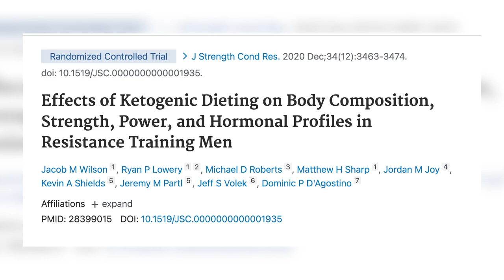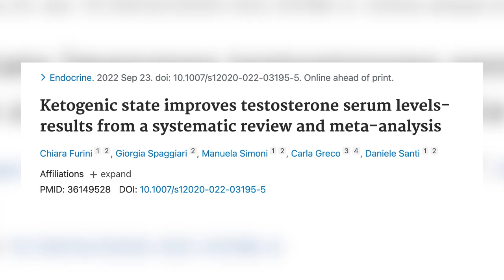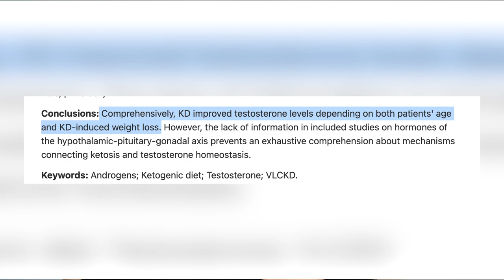Dieta Cetogênica e Testosterona: HORMÔNIOS EM RISCO???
A dieta cetogênica é ótima para emagrecer – mas será que ela pode acabar com seus hormônios?

Neste vídeo, mostro para você o que a Ciência sabe sobre a relação entre dieta cetogênica e testosterona.

Veja até o final para descobrir

- o que é a testosterona e para que ela serve,
- qual o impacto da dieta cetogênica na testosterona, e
- como você pode AUMENTAR sua testosterona com a dieta.

Para ganhar massa magra, definir seu corpo, e conquistar seu tanquinho

Para emagrecer sem passar fome e sem contar calorias, fazendo a dieta low-carb / cetogênica do jeito certo:

- [GRÁTIS] AMOSTRA de cardápio emagrecedor de 1 semana (receba agora gratuitamente)

0:00 Introdução
1:00 O que é a cetogênica
2:15 Testosterona: o que é, e para que serve
3:40 Dieta cetogênica impacta a testosterona?
4:15 Estudo 1: Dieta cetogênica aumenta testosterona em 20%
6:32 Estudo 2: Por que a dieta cetogênica aumenta a testosterona?
7:40 Estudo 3: Estar em cetose aumenta a testosterona?
9:00 Resumo e dicas finais

Esta é a sua oportunidade de emagrecer com um menu low-carb prático e saudável, e perder peso nas próximas 4 semanas — sem comer alimentos que você não gosta e nem ter de passar fome.